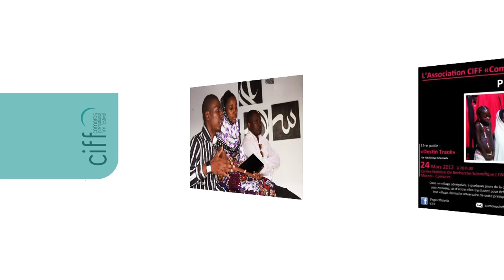CIFF_Appel à film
Appel à film pour la préparation du 1er festival de cinéma des Comores